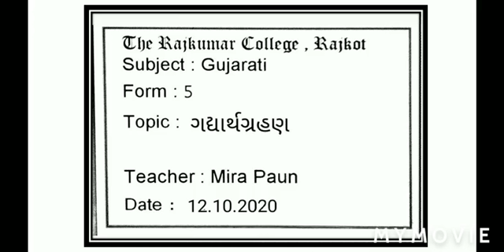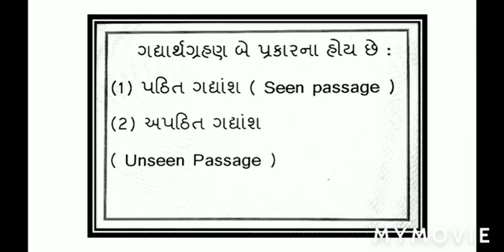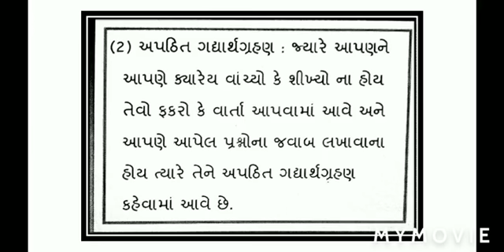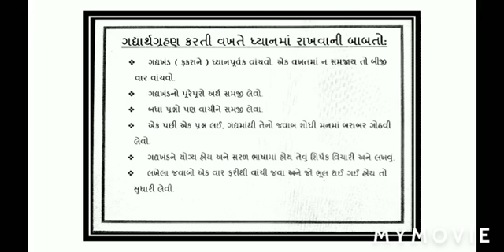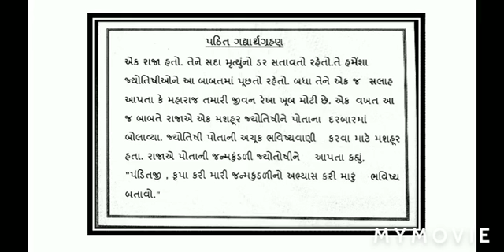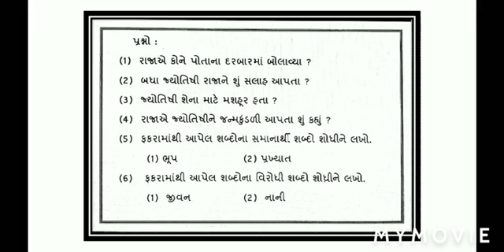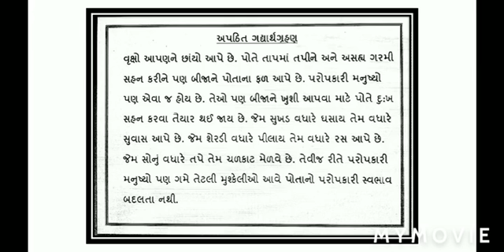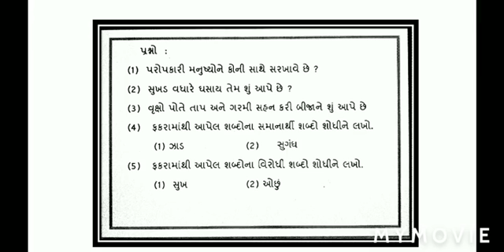12.10.2020 / form 5 / ગદ્યાર્થગ્રહણ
Ms Mira Paun